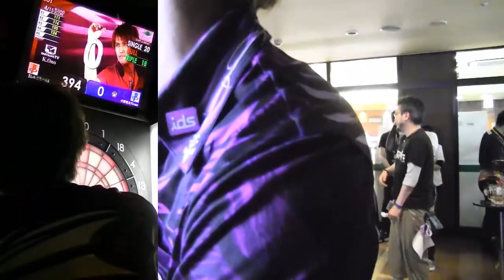【2018.5.21】ids Challenge【小野恵太プロ・森田真結子プロ】-GUEST:KEITA ONO & MAYUKO MORITA-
２０１８年５月２１日アイカフェ仙台駅西口店で行われたids Challenge。
ゲストは小野恵太プロ・森田真結子プロです。